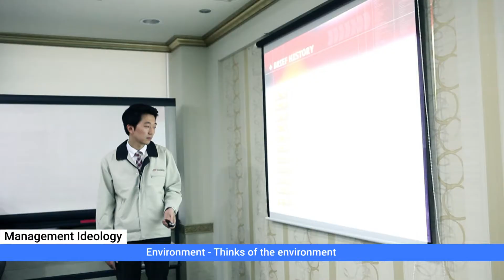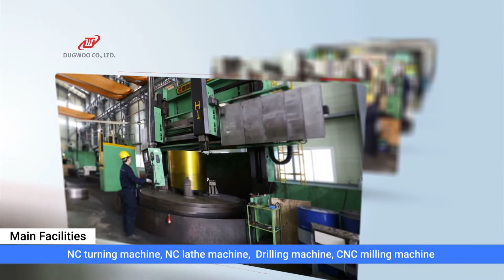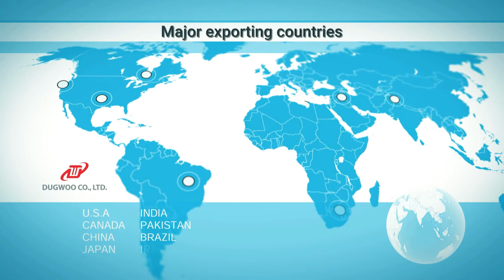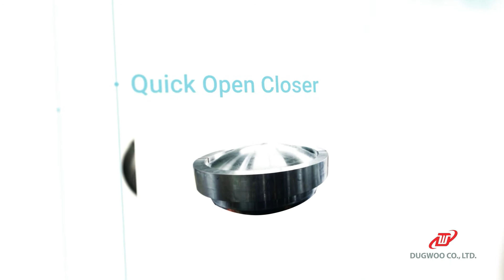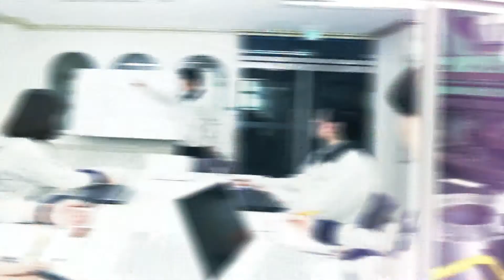덕우 홍보영상 최고화질1920x1080 Full HD